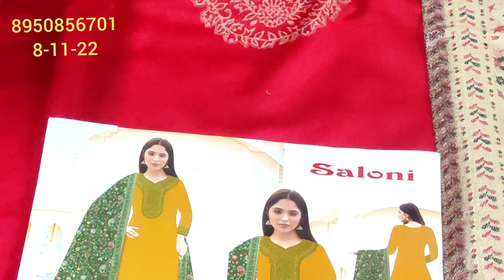🌹लो जी आ गए🌹 कम रेट में🌹 branded🌹 पार्टी वियर सूट🌹 premium collection🌹 kadhai ke nye design💃💃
order no 👉 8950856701,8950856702🌹लो जी आ गए🌹 कम रेट में🌹 branded🌹 पार्टी वियर सूट🌹 premium collection🌹 kadhai ke nye design💃💃
Order no 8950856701,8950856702, hi good morning Mari aaj ki vedio main pure  pasmina ke party wear suit ke baare main bataya Hain.Asha hain aapko suit bahut pasand aayege.
other quary:-
fancy suit
lo ji aa gye
designer suit
demanded suit
@cloth market
clothing store
shori market
Delhi market
surat market
# primium collection
# kadhai ke naye design
wholesale market
suit wholesale market in delhiorder no 👉 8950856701,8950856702
लो जी आ गए बहुत ही डिमांड वाले मोर के डिजाइन में जॉर्जट के कती मस्त सूट# सिर्फ 1799 सिपिंग फ्री payment no 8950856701
Order no 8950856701,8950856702, hi good morning Mari aaj ki vedio main pure  jorzat ke party wear suit ke baare main bataya Hain.Asha hain aapko suit bahut pasand aayege.
order no 👉 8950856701,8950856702About this vedio:- Friends aaj ke vedio main maine aapko suit ki verity .लो जी आ गए🌹# full Panjabi🌹# party wear suit 🌹 एकदम नए🌹 यूनिक डिजाइन 🌹new सरदारी लुक में 🌹.ke baare main bataya hain .Umeed karti hu aapko ye vedio bahut jayada pasand aayegi. thank you so much .🌹लो जी आ गए🌹# full Panjabi🌹# party wear suit 🌹 एकदम नए🌹 यूनिक डिजाइन 🌹new सरदारी लुक में 🌹payment no 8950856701
Order no 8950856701,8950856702, hi good morning Mari aaj ki vedio main pure  crape ke party wear suit ke baare main bataya Hain.Asha hain aapko suit bahut pasand aayege.
your quary:-
लो जी आ गए🌹# full Panjabi🌹# party wear suit 🌹 एकदम नए🌹 यूनिक डिजाइन 🌹new सरदारी लुक में 🌹लो जी आ गए🌹# full Panjabi🌹# party wear suit 🌹 एकदम नए🌹 यूनिक डिजाइन 🌹new सरदारी लुक में 🌹deep boutique collection gohana
papal sangwan
@Rinku's Lifestyle
@Jeet's Junction
@deepesh zo
@Papa Mummy Kitchen - Specials  @Maa, yeh kaise karun? order no 👉 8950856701,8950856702
your quary:-
papal sangwan
@Rinku's Lifestyle
@Jeet's Junction
@deepesh zo
@Papa Mummy Kitchen - Specials  @Maa, yeh kaise karun?